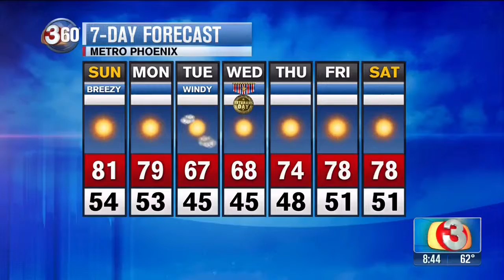Grand Opening Rag Collection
Fox speaks with local artist and activist who uses art to help children and women in need, and introduces the spoken word poetry and mural that he and the students will be creating.